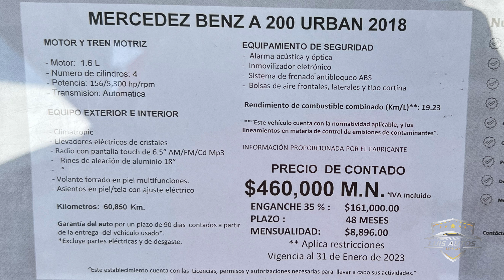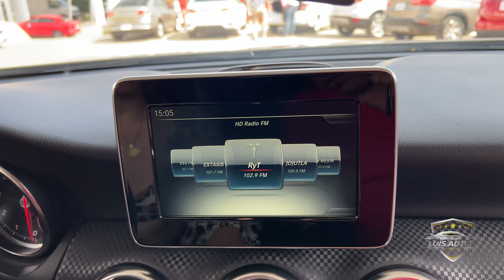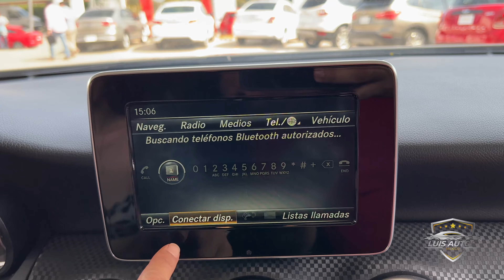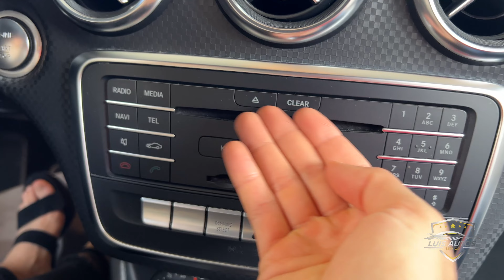Mercedes Benz A 200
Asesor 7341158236